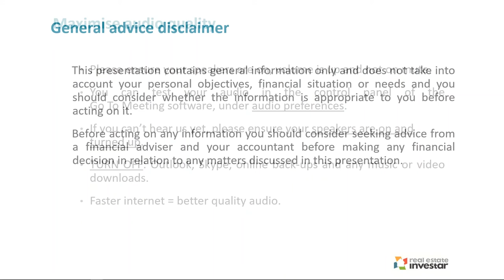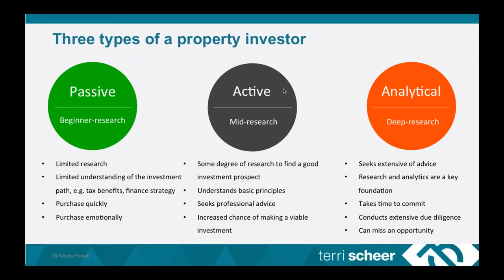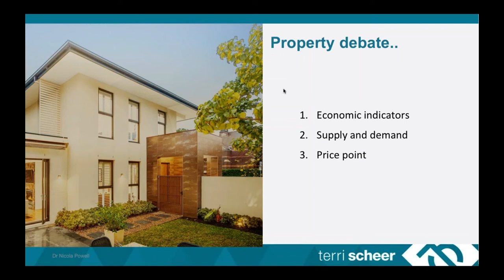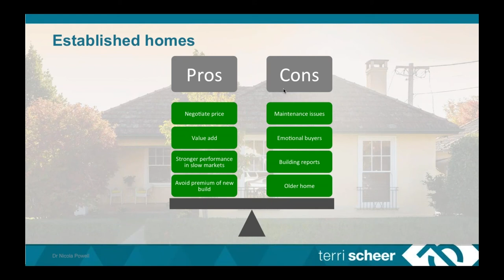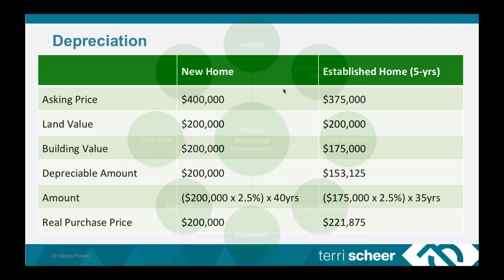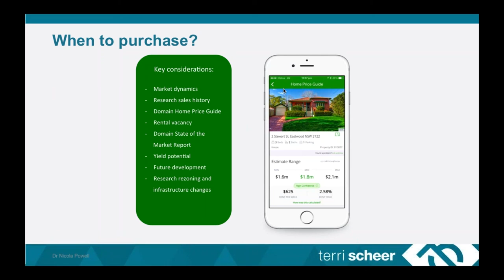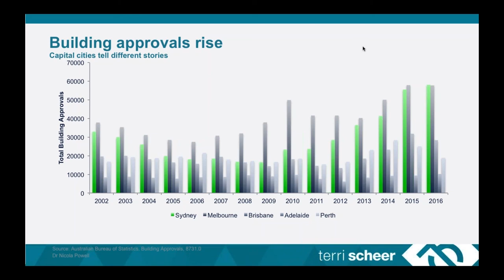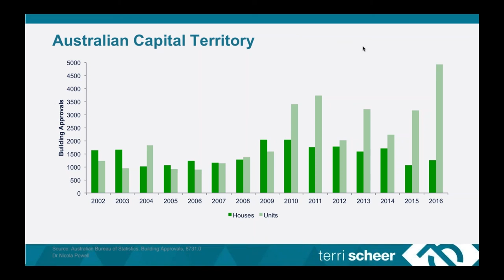[On-Demand Webinar] Property Update with Dr Nicola Powell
In this on-demand webinar, we are joined by Dr Nicola Powell, Data Scientist at Domain Group.